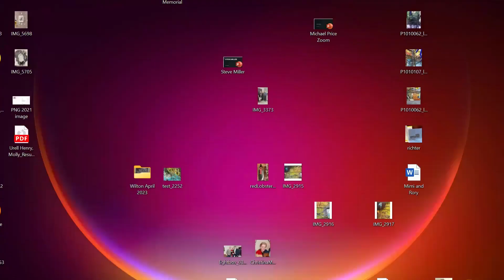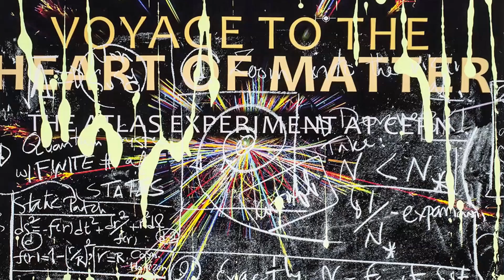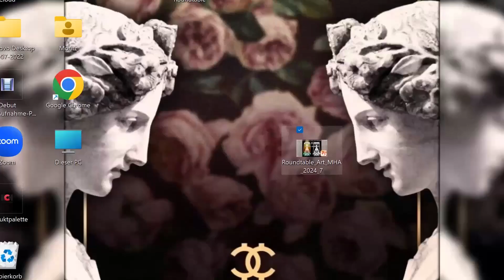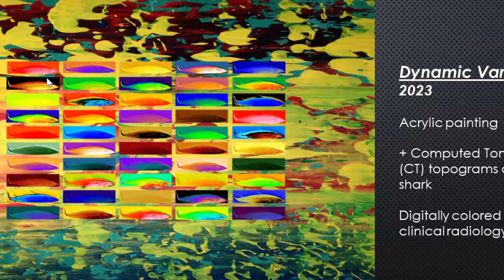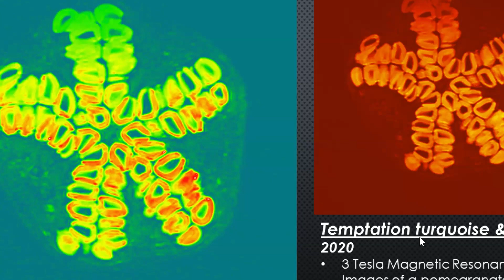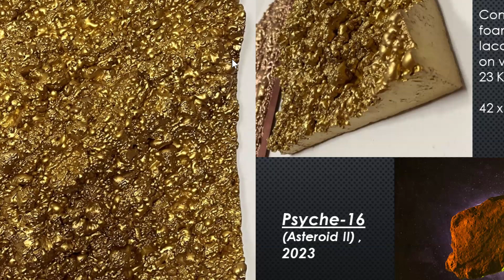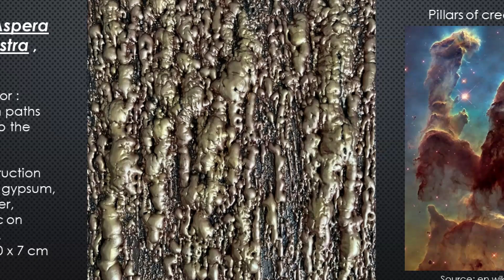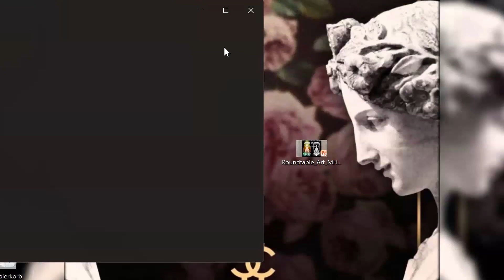Techspressionism Roundtable 04 // Science & Art: Part Two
The second in a two-part series of Techspressionist roundtable discussions exploring the relationship between science and art.  Artists are Moritz Albrecht and Steve Miller.  The moderator is Michael Pierre Price.

ARTIST: Moritz Albrecht
Moritz Albrecht is a clinical, scientific and artistic radiologist based in Frankfurt, Germany. He is also an abstract painter, installation artist and digital artist. He published 138 scientific papers in the field of radiology including a first authorship in the highest-ranked journal ‚Radiology‘ and a second authorship in ‚The New England Journal of Medicine‘ on the brain structure of NASA astronauts in space. He served as the leader of two research groups within university hospitals in the USA and Germany. In 2020, he founded the project ‚Radiology-Art‘ in the form of the non-profit online gallery ‚radiology-art.com‘ and the instagram account ‚artsyradiology‘. These include international artworks derived from X-ray imaging, Computed Tomography (CT) and Magnetic Resonance Imaging (MRI), as well as other art that focuses on sujets from radiology or is made in X-ray style.

As a scientist, Albrecht’s major focus is dual-energy CT, which is known for enhanced colorful and functional imaging capabilites, as well as savings in dose of radiation and contrast media. As a physician, he spezializes in particular in non-invasive imaging of the heart. As an artist, he explores the beauty and organization of what’s under the surface of the human body, as well as devices and fruits by using X-ray, CT & MRI technology. Most recently, he experimented with the fusion of electronic music and visual art and its potential influence on heart function and consciousness. As a main focus of his current work, he creates abstract reliefs using construction foam and gypsum that are painted afterwards in an attempt to approach and understand extraterristic realms.

ARTIST:  Steve Miller
Steve Miller has been working with art, science and technology since 1980. He has collaborated with the 2003 Nobel Laureate in Chemistry, Rod MacKinnon, in a project about human protein, worked at Brookhaven National Labs and at CERN in Geneva where he lectured to the Theory Group.

For a decade, Miller developed a photographic project about the Amazon. Miller proposed to give Brazil, our planetary lungs, a medical check-up by taking x-rays of the flora and fauna.  The project entitled Heath of the Planet has been published as three monographs, Radiographic, Surf/Skate and Surfing the Cosmos published by G Editions. Surfing the Cosmos is about high energy physics at CERN and the favela in Rio with a forward by Neil deGrasse Tyson.

His work has been presented as solo exhibitions in Paris, Bordeaux, Marseille, Hong Kong, Rio, London, Boston, New York City and, most recently, at the National Academy of Sciences in Washington, DC.

MODERATOR: Michael Pierre Price
ARTIST STATEMENT
My artwork could not exist without modern computers, advanced algorithms, and sophisticated printing technology. They are my vital partners in conveying my creativity. This particular work expresses my deep-felt personal understanding about the nature of the universe and reality. Its fractal-like quality is both precise and chaotic. A beauty felt in the moment, impossible to fully comprehend. All of this emerges from an irreducible core, No-Mind. It is zero and infinity, being and not being.

Our universe is much grander than we realize. We go about our lives within a narrow range of existence that often hinders our appreciation for the fractal-like tapestry of the vast reality beyond our senses. To truly understand our world, we need a profound shift away from the perspective of old notions. My artwork presents just such a shift; weaving elements of chaos theory, quantum mechanics, cosmology, neuroscience, dreams, and technology into a cohesive artistic and spiritual framework.